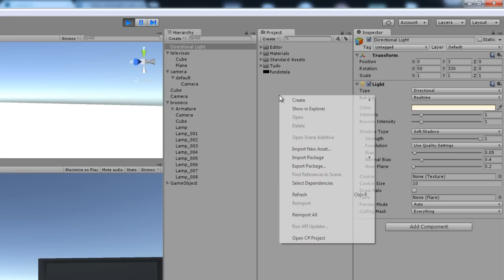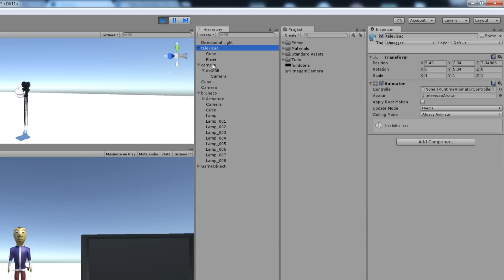BRUNECO ENSINA: Render Texture: Usando a Imagem da Câmera como Textura de um Objeto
No Vídeo de Hoje o Bruneco vai ensinar a vocês como usar a imagem da câmera para servir de textura de um objeto, assim podendo, em um plano, simular uma TV, ou um espelho, ou sei lá, qlq outra coisa que a imaginação de vocês + Unity podem fazer! =3

E se Gostou do Vídeo não esqueça de Deixar o seu Gostei / Like / Joinha nele! =]

Pra quem teve problemas em baixar os Assets aí o

Meu ID na PSN: GamesindieBruno